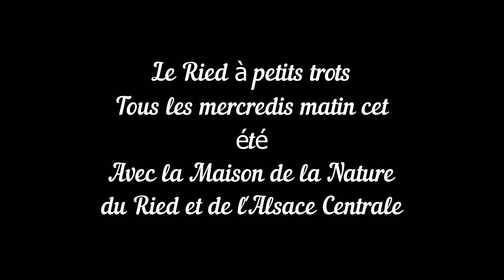Ried à petits trots 2021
BALADE EN CALECHE
La Maison de la Nature du Ried et de l'Alsace centrale vous propose des balades en calèche tous les mercredis matins en juillet et août.
Découvrez le Ried avec Henri, Martine, Neptune et Nevada.